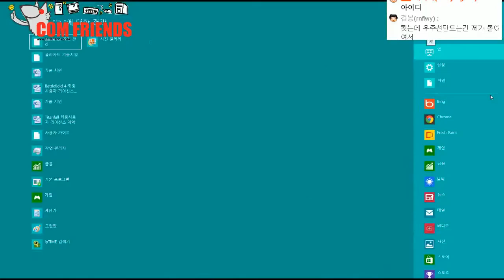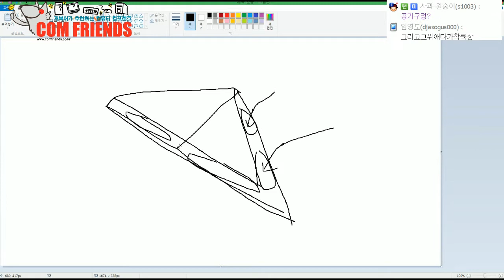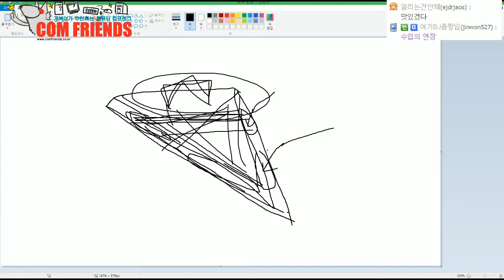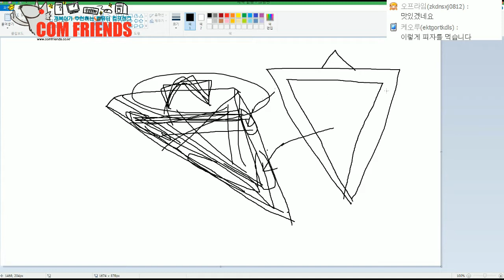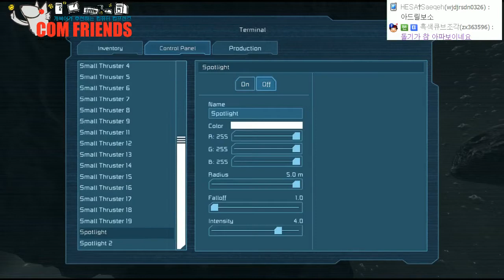[개복어] Space Engineers e13 140415 복렌라간과 초대형우주함선